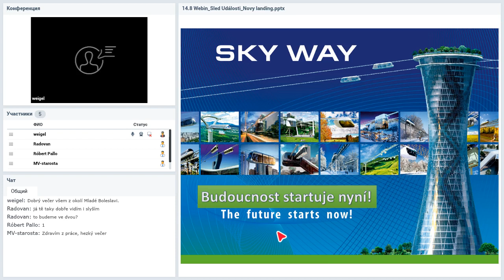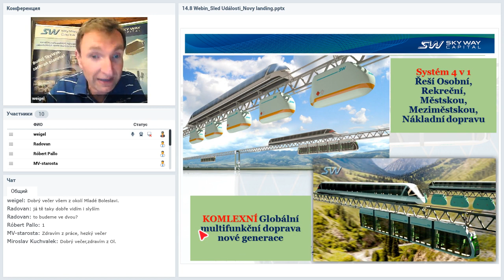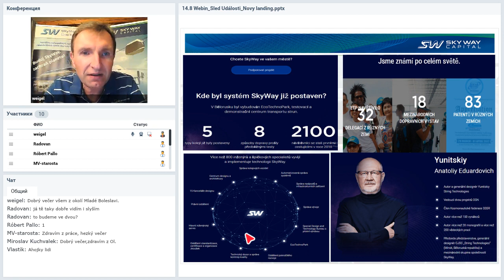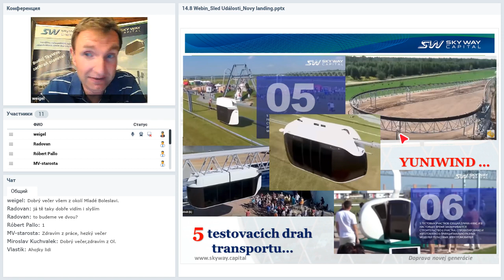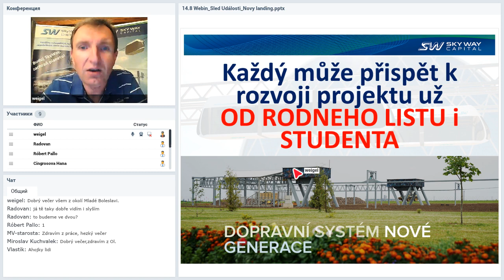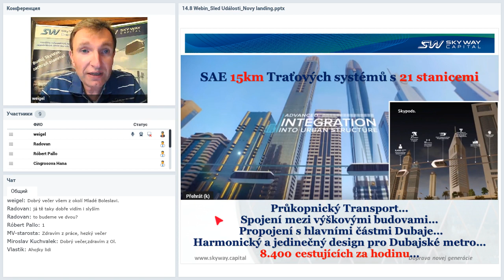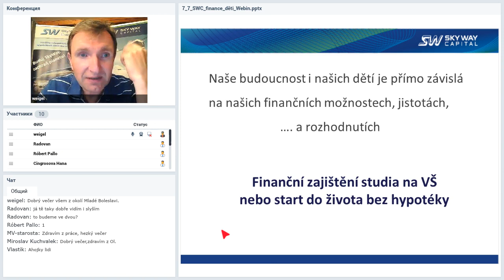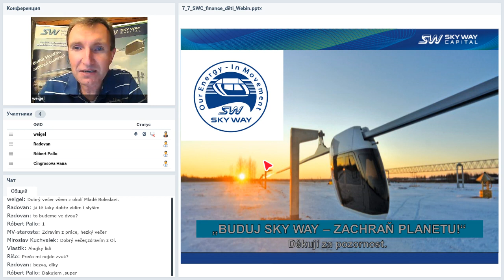Вебинар от 14.08.2019. Prezentace společnosti SkyWay. Чешская Республика.